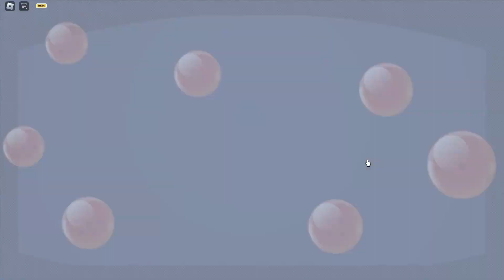BREAKING VEGETA FOR FUN +NEW OUTRO! - Dragon Ball Racist: Rashy (Private Server) - Roblox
- Discord Servers -